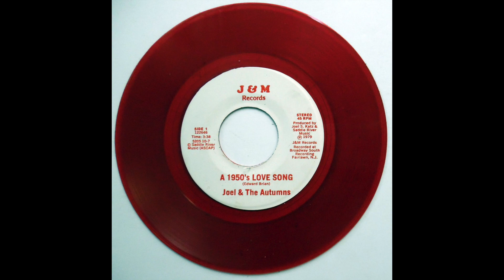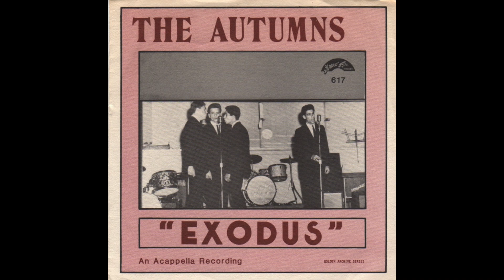The Autumns - A 1950's Love Song